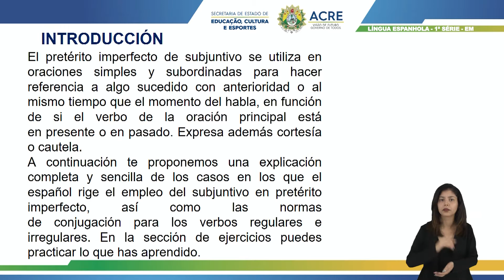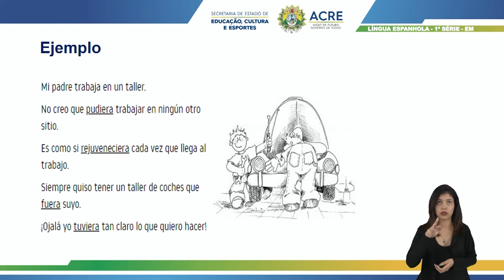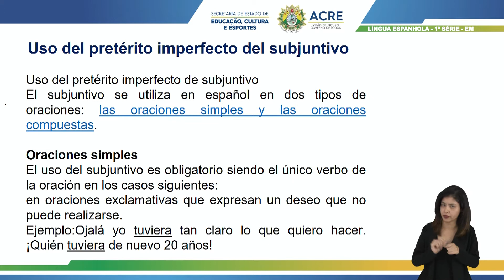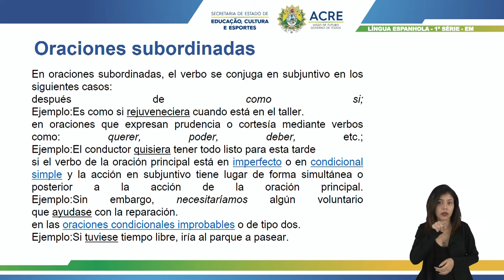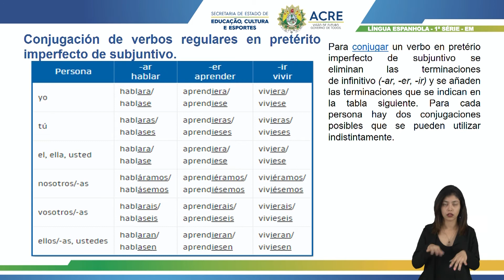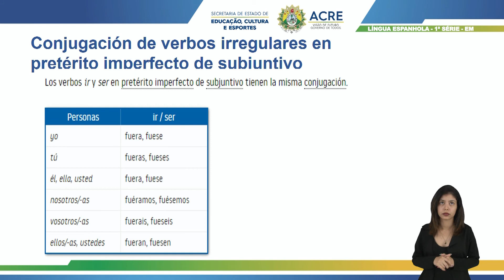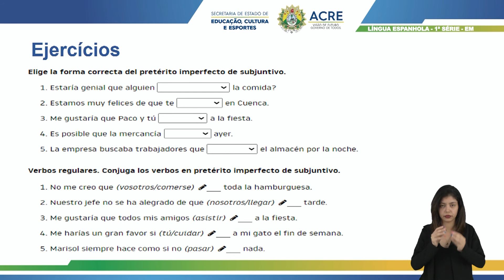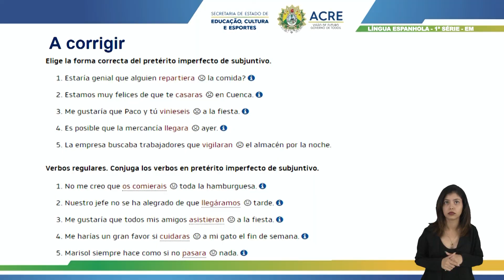1ª Série - Língua Espanhola - Aula 03 - Pretérito Imperfecto do Subjuntivo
1ª Série do Ensino Médio.
Aula 03 de Língua Espanhola.
Tema: Pretérito Imperfecto do Subjuntivo.
Professora: Rosa.
Ano Letivo 2021
Acesse: